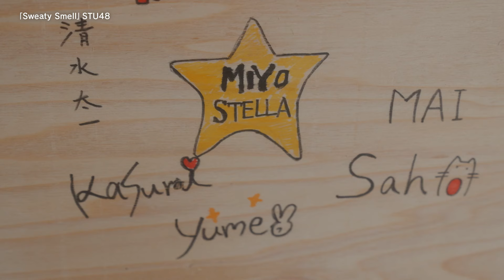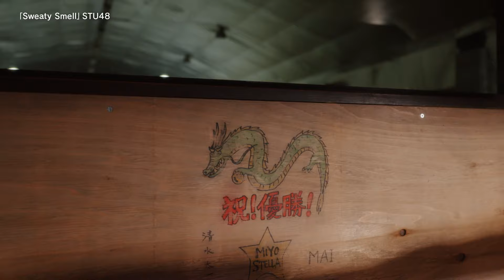カーリングの神様 MV 「Sweaty Smell」STU48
2024年11月8日（金）より新宿ピカデリー他全国公開
映画『カーリングの神様』の主題歌MV

主題歌「Sweaty Smell」STU48(キングレコード)
作詞：秋元 康
作曲：木下めろん
編曲：野中“まさ”雄一

【STU48 1stアルバム「懐かしい明日」収録】
「Sweaty Smell」（映画「カーリングの神様」主題歌）Type A M-12収録
井出 叶、内海里音、壁島結華、川又優菜、曽川咲葵、原田清花、森下舞羽、渡辺菜月、石原侑奈、岩﨑春望、奥田唯菜、梶原未羽、北澤 苺、長谷川乃彩、藤井里詠、森末妃奈

【オフィシャルX】 / stu48_official_

映画『カーリングの神様』
【解説】
日本アカデミー賞受賞監督とフレッシュ＆豪華キャストで贈る、
本州最古のカーリング場を舞台にした “ヒューマン青春エンタメ作品”　に胸が熱くなる。

大きな壁にぶつかりながらも、仲間と一緒に熱中し、喜びを噛みしめる女子高校生たちの姿を描いた本作。
フィギュアスケーター、そして女優として活躍している本田望結を主演に、川口ゆりな、長澤樹、泉智奈津、白倉碧空、といった注目の若手俳優が、カーリングのプロの猛特訓を受け、役作りに挑戦。さらに、高島礼子、柄本明、田中麗奈、六角精児、など、多彩で豪華なキャスト陣が脇を固める。完全オリジナル脚本でありながら、セミドキュメンタリー的な要素もふんだんに盛り込まれリアリティ溢れる感動の “ヒューマン青春エンタメ作品” に仕上がった。
コロナ禍で思い出が作れなかった若者たちが、青春を取り戻そうとする姿に、胸が熱くなる！

監督を務めるのは、『超高速！参勤交代』（14）でブルーリボン賞作品賞、日本アカデミー賞優秀監督賞に輝き、『空飛ぶタイヤ』（18）で日本アカデミー賞優秀監督賞を受賞。池井戸潤原作を映画化した『シャイロックの子供たち』(23）などストーリーテリングの名手、本木克英が務め、若手俳優たちとともに感動の物語を創り上げた。

【STORY】
少女たちの想いが奇跡を起こす!?
青春スポーツ映画の新たな傑作が誕生！

高校生の香澄（かすみ）は、本州最古のカーリング場がある軽井沢にほど近い風光明媚なこの町(御代田町)でカーリングと共に暮らしてきた。小学生時代には、幼馴染みで結成したチーム‹みよステラ›で優勝経験もある。しかしその後チームは解散し、香澄はくすぶる日々を送っていた。そんな折、町は地元で開催されるカーリングの国際大会に沸いていた。香澄は「オリンピックに出場するような強豪チームと対戦できる国際大会のエキシビションマッチに出るチャンス！」と再び情熱を燃やす。

さっそく香澄はチームメイトであった優芽（ゆめ）と沙帆（さほ）に声を掛け、みよステラを再結成することに。三人は、かつてのチームメイトであり、現在は強豪チーム‹軽井沢EC›に所属する舞（まい）へチームに戻ってくるよう誘いに出向く。しかし、舞は聞く耳を持たないばかりか、ライバルとして立ちはだかる。舞の代わりに東京からの転校生、実乃梨（みのり）がチームに加わるも素人で戦力にならず、コーチ探しにも苦戦、カーリング場の老朽化のため開催地を軽井沢に奪われるかもしれない危機。さらに、チームの方針の違いで香澄と優芽が衝突し、チームは空中分解してしまう、、、

やがて、チームワークを掲げる‹みよステラ›と洗練されたテクニックで君臨する‹軽井沢EC›はエキシビジョンマッチ出場をかけて対戦することに。果たして、町に伝わるカーリングの神様は現れるのか ——。

【スタッフ】
監督：本木克英

【キャスト】
本田望結、川口ゆりな、長澤樹、泉智奈津、白倉碧空、高島礼子、柄本明、田中麗奈、六角精児、秋山ゆずき、山崎竜太郎、内浦純一　他

(c)2024『カーリングの神様』製作委員会